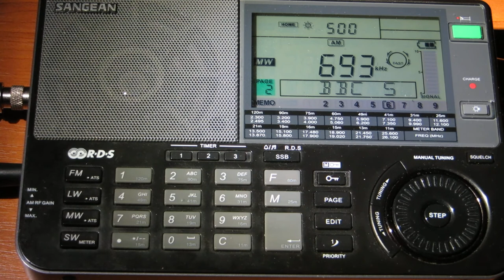MW: BBC Radio 5 Live 693 kHz Droitwich, UK 2021-05-29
Info: Id at 00:03 and 00:33
Radio Receiver: Sangean ATS-909X
Antenna: Wellbrook ALA-1530S+
Audio output: Line out to Olympus DS-30
Location: Craiova, Romania
Station: BBC Radio 5 Live
Language: English
Frequencies: 693 kHz (Droitwich, United Kingdom 2098 km)